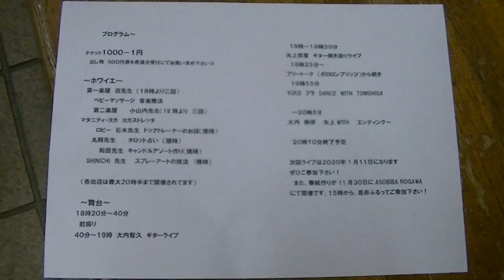放送局フェス 直前ミーティング風景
バラエティ素材のための映像です
大内智久　矢上（スペッキオ）　ポロロンHAPPYTIME